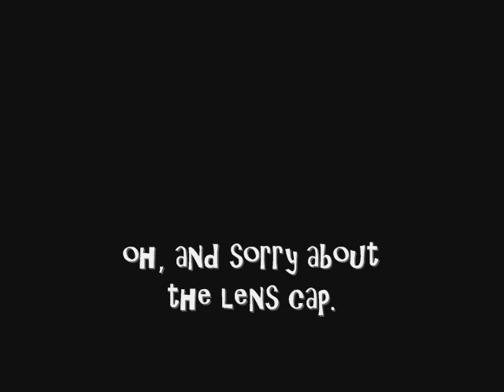tito steals a ninny bottle.wmv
7 month old pygora goat and former bottle-baby, tito steals 2 week old angora kid marton's ninny bottle.  has tito no shame.  poor little marton.

footage shot by a crazy woman recovering from surgery and waiting on cancer test results... so needless to say it's a bit shaky and often includes the lens cap.